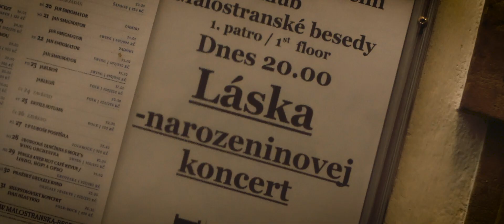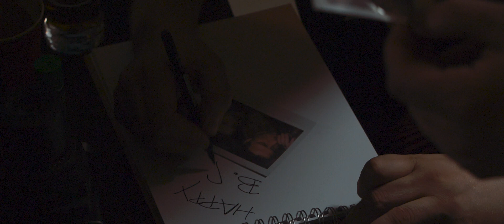LÁSKA - Narozeninovej koncert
Tak takhle vypadal můj narozeninovej koncert v Malostranský Besedě dne 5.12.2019. Děkuju všem na podiu i pod podiem, byl to nezapomenutelnej večer!!! ❤️🙏☮️🤘🎶

Účinkovali (cca v tomto pořadí): Tokhi, Ondra Pech, Iby Pop, Spoko Kramár, Nikola Kandoussi, Monika Ottová, Pišto, Geoff Tyson, Miro Šmajda, Yoe Santiago, Tomáš Fröde, Dan Franc, Ronoon Ramones, VY a já

Video: Mark Zicha a Patrik Bora

Za podporu díky: Furch, Sennheiser, Captain Morgan, HVNS, Rockster Music, Kytary.cz